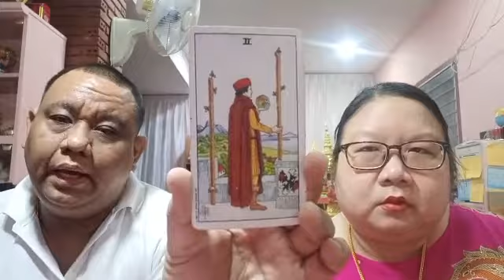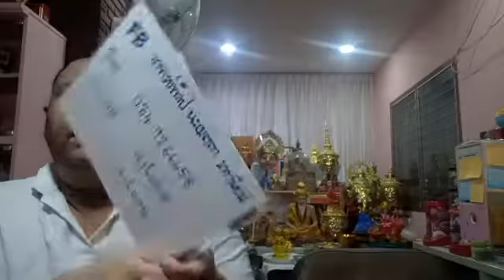อ โอ้ อ ท๊อป ไลฟ์สดดูดวงไพ่ยิปซี ep519